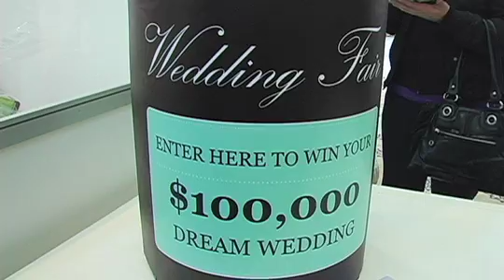Vancouver Wedding Fair 2011 Video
Now in it's 33rd year, Wedding Fair is the longest-running and most successful Wedding trade show in Canada!!

With over 150 exhibitors and over 170 booths, Brides and Grooms-to-be, along with their family and friends, can find inspiration, fresh ideas and reputable industry professionals to help them plan the wedding of their dreams.

Featured exhibitors include everything from invitation vendors, gown shops, cake-makers, favors, lingerie, shoes, chocolate fountains, jewelry designers, photographers, decorators, musicians, wedding planners, honeymoon destinations and representatives from some of Vancouvers finest venues.

To compliment the fun and excitement, there is the annual Fashion Show Extravaganza featuring gorgeous gowns, beautiful bridesmaids dresses and honeymoon lingerie.

With over 1000 unique prizes and gifts valued at over $250,000 including the Dream Wedding, this show promises to be a highlight in the planning process for any newly-engaged couple.

241 Days